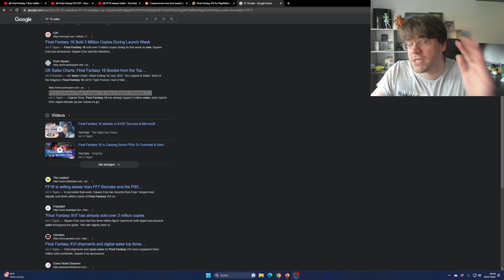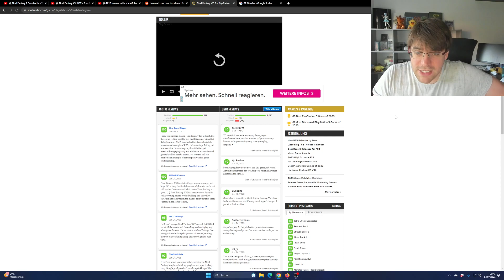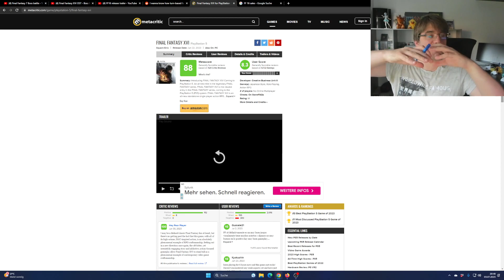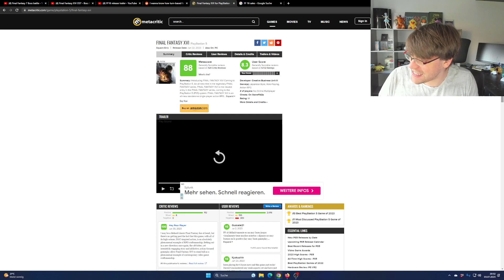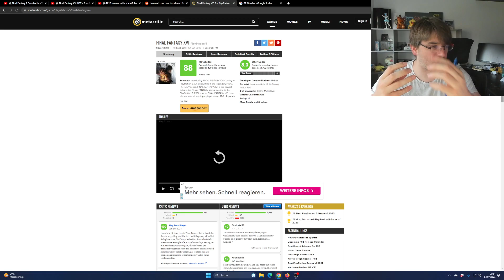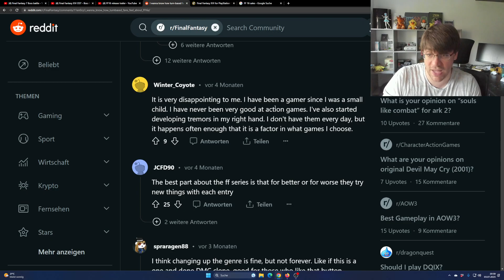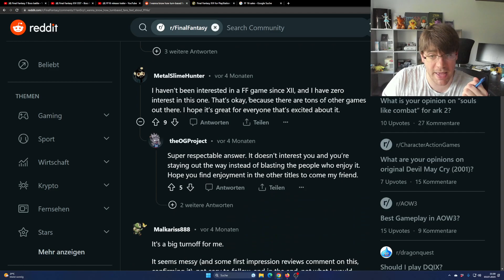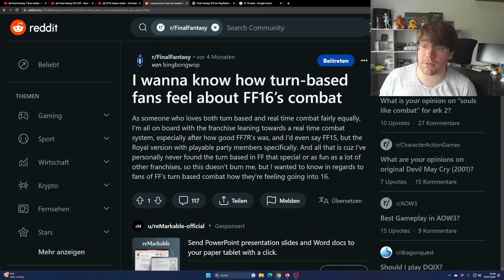Ist Final Fantasy XVI noch ein echtes Final Fantasy?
Ist Final Fantasy XVI noch ein echtes Final Fantasy? Als alter Veteran der Serie und nach ca. 30 Stunden Spielzeit in FF16 hatte ich bereits einige Diskussionen mit dem Chat auf Twitch und auf Discord. Daher dachte ich, ich rede mal ein bisschen über meine Gedanken und ob es für mich noch ein klassisches Final Fantasy ist.